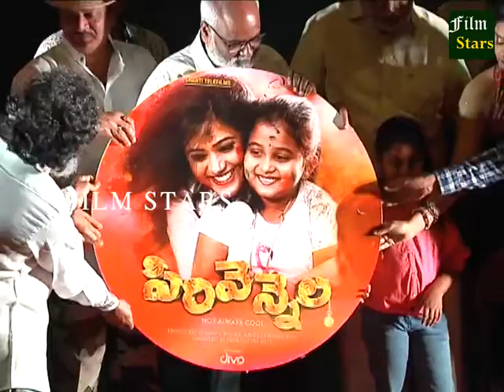SIRI VENNELA NEW MOVIE RAGHAVENDHAR RAO AUDIO LAUNCH || FILM STARS